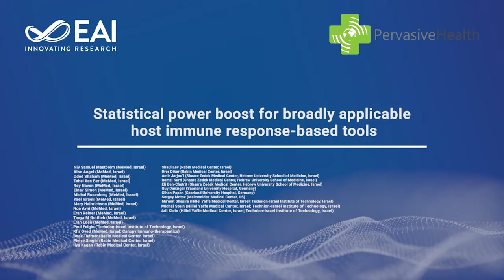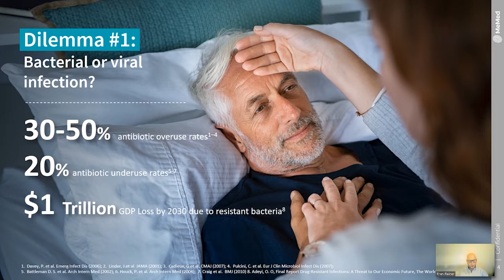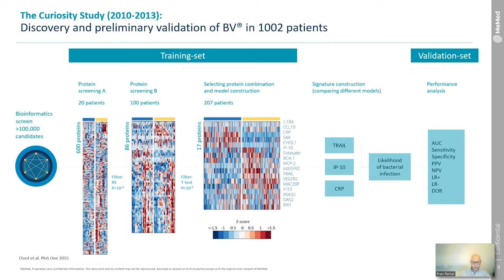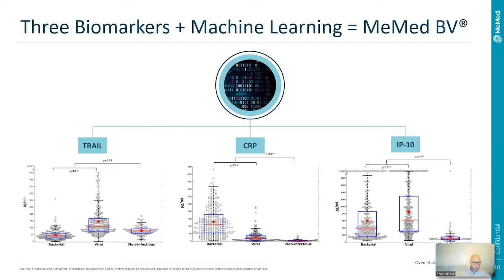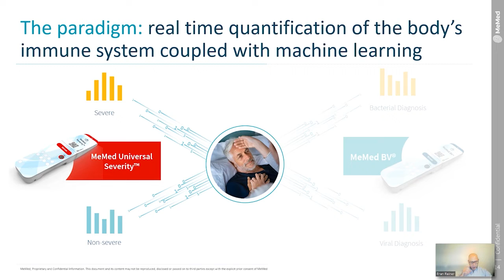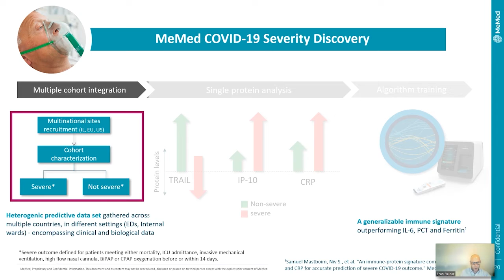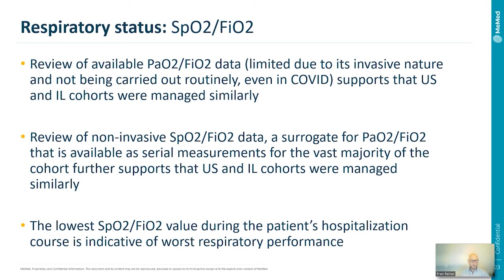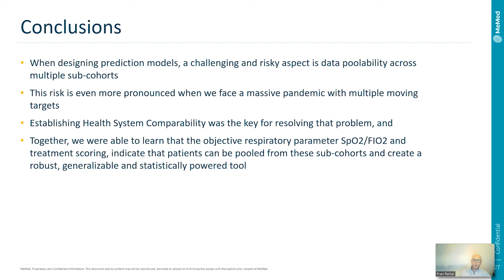Statistical power boost for broadly applicable host immune response-based tools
15th EAI International Conference on Pervasive Computing Technologies for Healthcare